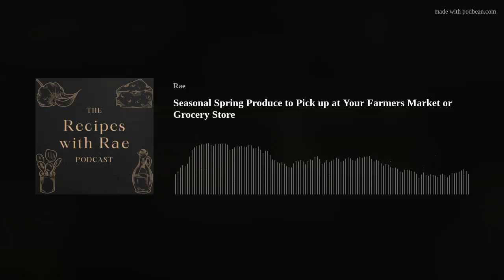(Audio) Spring Produce You Need to Pick up at Your Farmers Market/Grocery Store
Spring time brings farmers markets, and farmers market bring fresh produce. Here is what’s in season (in the northern hemisphere!)

Scripture:
Matthew‬ ‭9‬:‭10‬-‭13‬
“Later, Matthew invited Jesus and his disciples to his home as dinner guests, along with many tax collectors and other disreputable sinners. But when the Pharisees saw this, they asked his disciples, “Why does your teacher eat with such scum?”
When Jesus heard this, he said, “Healthy people don’t need a doctor—sick people do.” Then he added, “Now go and learn the meaning of this Scripture: ‘I want you to show mercy, not offer sacrifices.’ For I have come to call not those who think they are righteous, but those who know they are sinners.””